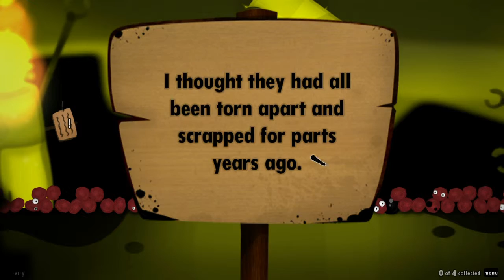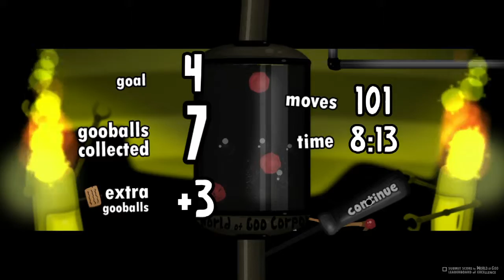World Of Goo - 21 - Bitte den Kopf verlieren [Let's Play mit McSnake]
Es geht weiter ... endlich.
Bei World Of Goo muss ich mich diesmal mit Sticky Bombs und Roboterköpfen rumschlagen.